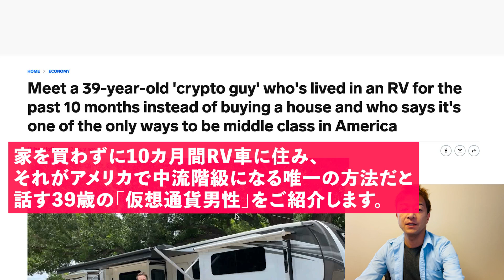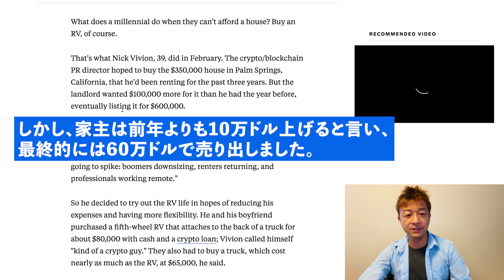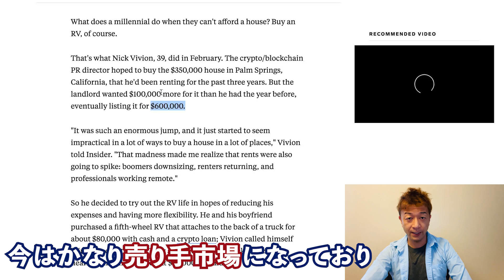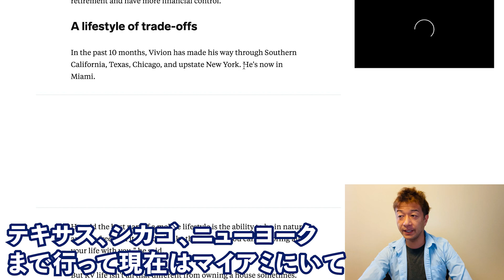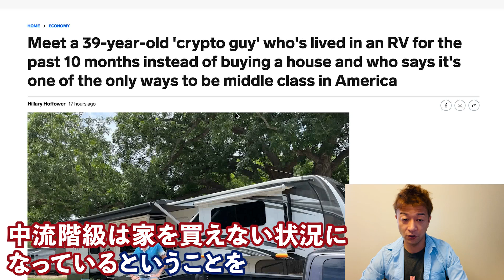RVで10ヶ月間ノマドライフを送る39歳男性が語るメリットとデメリットとは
アメリカでは家賃が右肩上がりに上がっていて、中流階級の方々は家を購入しにくくなっていると言います。仮想通貨業界で働く39歳のNick Vivionさんのノマドライフについてのニュースをご紹介します。

29歳でネットビジネスで完全独立し、現在起業11年目。eBayを使った輸出ビジネスをサポートするサービス、SAATSを提供。10年間毎日配信しているメルマガ情報配信、eBay, Amazon, ヤフオクまた別事業としてAirbnbホストで複数合法なホテルを提供している。仮想通貨金融投資家でもある。新事業としてクラウドファンディングに現在力を入れている。このチャンネルではクラウドファンディングに関する情報はもちろん、個人がいかにネットビジネスで生き延びていく様々な内容を今後話していきます。これから個人の時代である。小規模でも大企業に負けない自由と圧倒的な稼ぎを手に入れることができます。

出版書籍

ソーシャルメディア